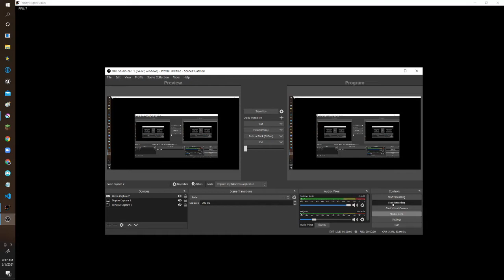VS-Whitty lo-fight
Another Friday night funkin mod in the house hope u guys like it this is a popular mod that i have for u guys enjoy!